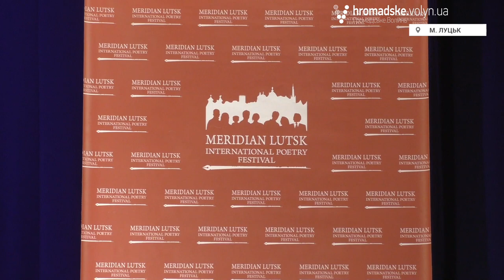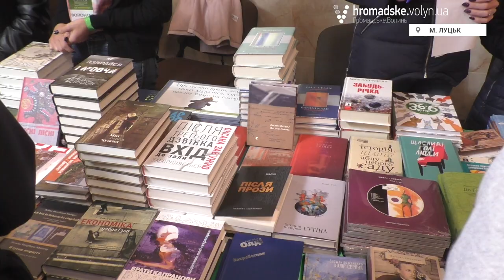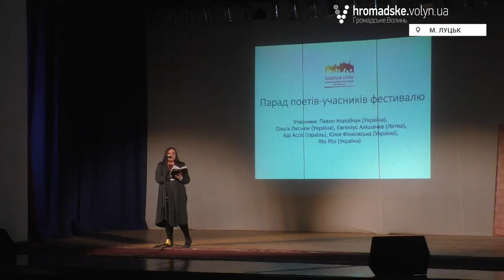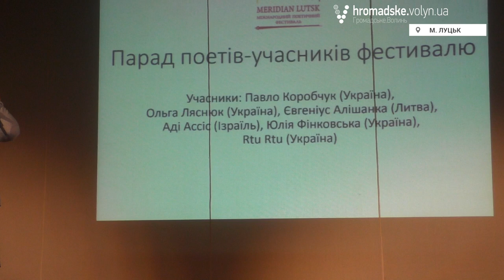Як минув Перший міжнародний поетичний фестиваль «Meridian Lutsk»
У Луцьку вперше організували масштабний міжнародний поетичний фестиваль. Фестиваль проходив у різних локаціях міста упродовж трьох днів 6-8 жовтня. Загалом було представлено вісім країн, двадцять дев’ять учасників і багато поетичних творів й читань.